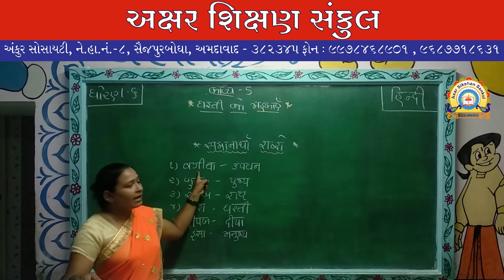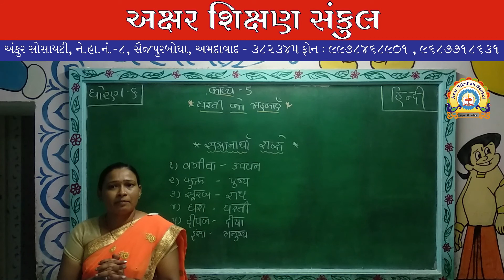ધોરણ - 6 - हिन्दी - पाठ - ५ - धरती को महकाएं